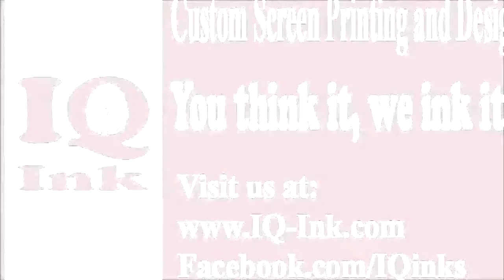KOTD - Louie Valentine vs Quill Clinton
Watch KOTD battle rap events FIRST & LIVE only King Of The Dot Entertainment is North America's premier hip hop entertainment company offering LIVE PPV's of all our big events at KOTD.TV. KOTD.TV is THE #1 Source to Watch HD Rap Battles Live and VOD.